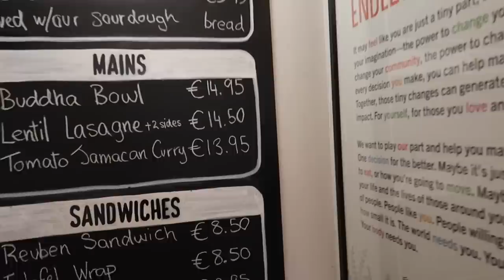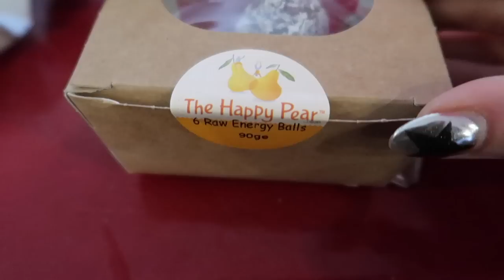No One's Ever Said That To Me Before & New In Beauty Try On - Weekly Vlog | Half of Carla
In today's vlog I take you on a family day out, try on some new beauty bits and have a good heart to hear about changes in dealing with people after weight loss.

*As always I am not a medical professional/therapist and you should always seek medical advice prior to making changes to your diet. The content of this video is my experience only and in no way should be a replacement for professional advice.*

If you like this type of video and would like to support me creating more content like this, please consider giving a "super thanks". It's like a tip and helps me to continue making videos. I appreciate each and everyone of you 🖤

❤ASOS Cropped Jumper - *
❤Lip Liner - Rimmel London Lasting Lipliner in Capuccino
❤Lipstick - Kyle Cosmetics Liquid Lip in Built to Last
❤Earrings - Doyle Design Dublin (gifted)
❤Sunglasses - Quay Australia (Similar) *
❤Lace Up Boots - Asos *

❤For Date Night❤
❤Star Top - *

❤Honest Gentle Cleanse - *
❤Oskia Renasiance Cleansing Gel - *

❤Chan Chan Spice Bag Mix

❤New Beauty Try On Haul❤
❤Dr Dennis Gross Dark Spot Sun Cream - *
❤Charlotte Tilbury Smokey Eyes are Forever Palette - *
❤NYX Epic Liner - *
❤Charlotte Tilbury Pillow Talk Mascara - *